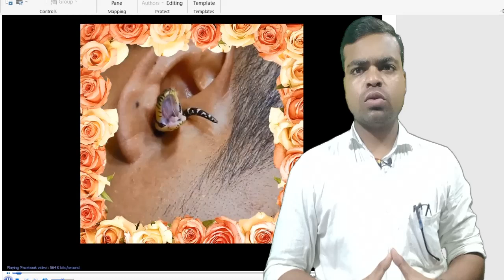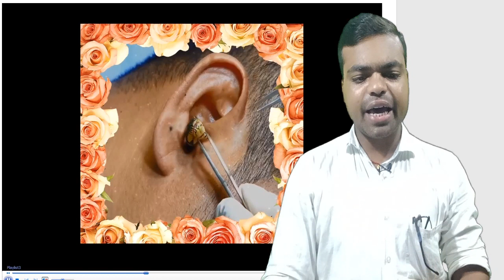जब एक आदमी के कान में साँप घुस गया तो क्या हुआ आगे ? | snake in ear | how to remove snake in ear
Bahupad NCERT/BTBC/UPBOARD MATH SOLUTION
Bahupad Theory

ncertsolutions class10maths liveclass biharboard upboard ncertclass10mathschapter1 rajurajat class10 is video me mai aapko जब एक आदमी के कान में साँप घुस गया तो क्या हुआ आगे ? | snake in ear | how to remove snake in ear